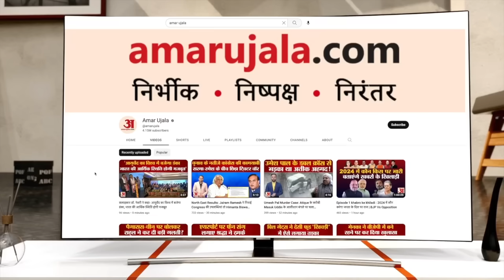भव्य Ram Mandir का निर्माण कार्य जारी, सामने आया मंदिर का नया Video l Ayodhya l PM Modi